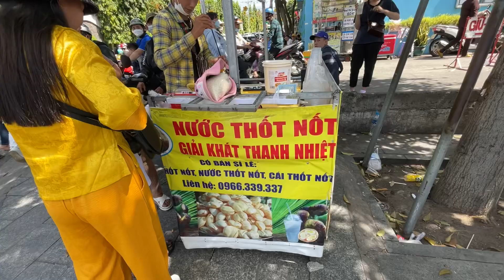Chùa bà Bình Dương mùng 8 tết